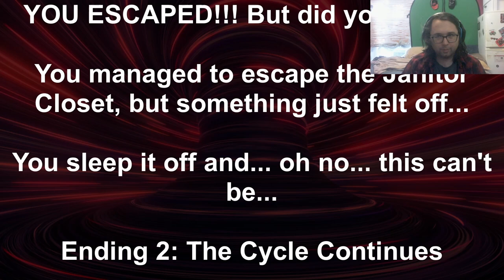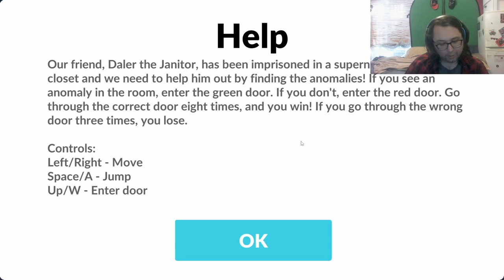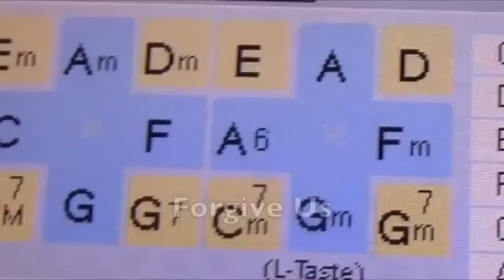There are N̞̗͂Ȍ̡͍ Anomalies in this Supernatural Janitor's Closet | The Janitor Room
Welcome to a new old-school-style 2D Anomaly Detection video game by Steel Fish Studios, the developers of the Adventures of Helio! Can I find all of the anomalies in this supernatural janitor's closet? Can I escape The Janitor Room?

Anigi in: The Den of Enigma Update ► 0:00
Intro ► 1:26
What is this? ► 2:44
Tyler Plays The Janitor Room ► 3:35